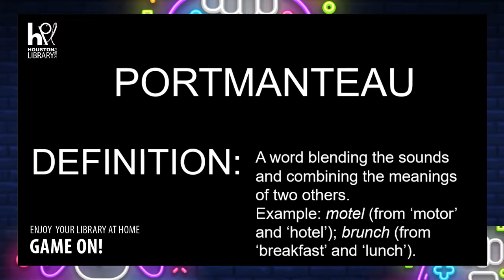Intro to Pokemon: HPL Gaming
What are Pokémon? Where do they come up with them all? Join Ray from the Houston Public Library as he gives a short introduction to one of the world's most popular video game franchises!